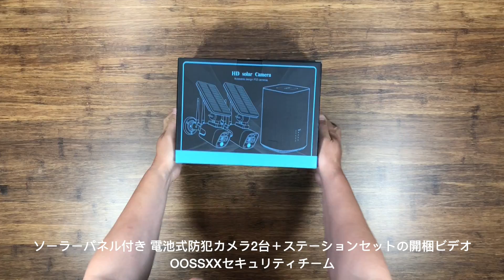ソーラーパネル付き防犯カメラ2台＋ステーションの開梱ビデオ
(2023年最新充電池式・完全無線) ワイヤレス 防犯カメラ ソーラー 屋外 400万画素 電池式 ソーラーパネル充電 監視カメラ PIR人体検知センサー 省エネルギー 無線 赤外線暗視 動体検知 録音 高容量バッテリー内蔵 長時間待機 アプリ警報 簡単設置 バッテリーバレット型防犯カメラ 適格請求書発行可

{双方向通話} いつでもどこでも話したいときに、ご家族と連絡を取り合うことができます。このセキュリティカメラは、複数のユーザー (最大 4 人) をサポートして、ストリーミング ビデオを同時に表示できます。
{130° 超広角レンズ搭載} 130°の広視野角で鮮やかに撮影しながら録画し、隅々まではっきり監視できます。特定の場所には細かくチェックできます。多層レンズを備えた光学広角レンズは、約 130° の広い視野角を提供し、監視エリアの行き止まりを減らします。
{WiFiを強化するためのデュアルアンテナ} ワイヤレス信号はこのシステムにとって非常に重要です。ワイヤレス信号が弱い場合、ビデオがぼやけたり、停止したり、消えたりするため、すべてのカメラを実際のデュアル アンテナに更新されています。ワイヤレス距離は約 55% 更新され、ビデオはさらに良くなり、滑らかでクリアになります。
{PIR & 二重検出} 高度な認識アルゴリズムと赤外線検出器の助けを借りて、OOSSXXは異常なアクションが発生するとリアルタイムで通知を送信します。双方向検出は葉、雲、動物や昆虫を検出しません、従来のモーション検知より性能が大幅に向上！
{無料APP & 月額料金無し} スマートフォンの APP ストア (IOS) または Play ストア (Android) から無料の「Honestview」または「Eseecloud」APP をダウンロードするだけでいいです。月額料金などは必要なくて、ご安心して使用ください

私たちのウェブサイト:jp.oossxx.com